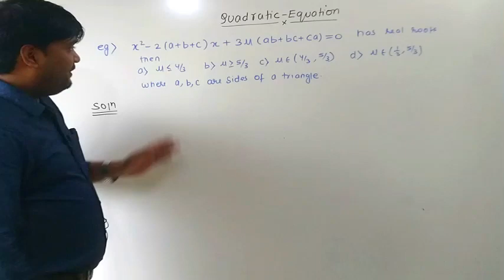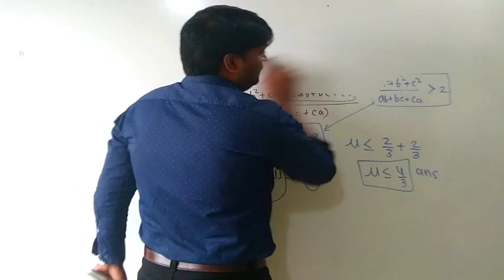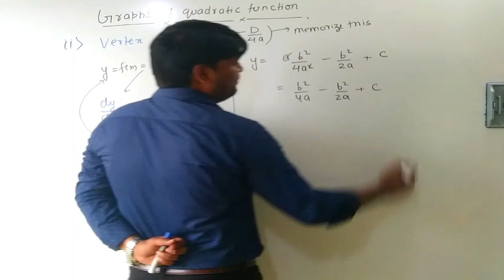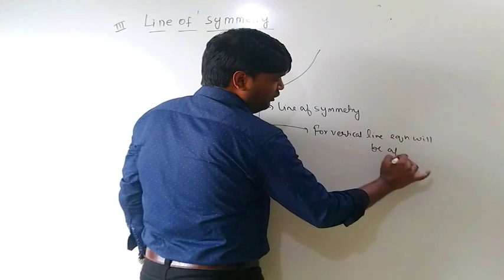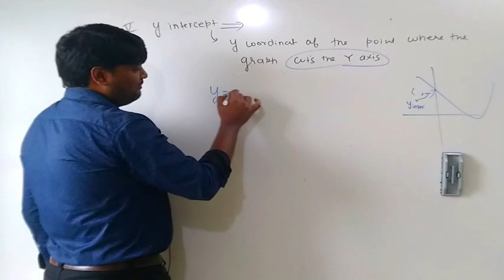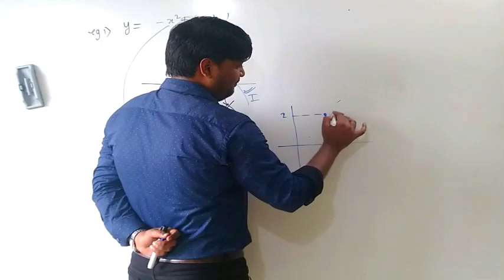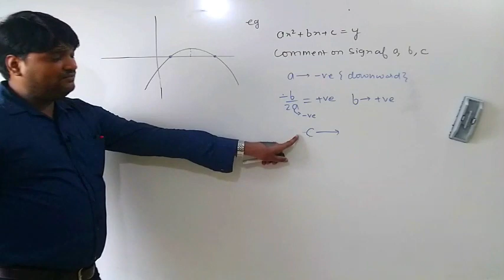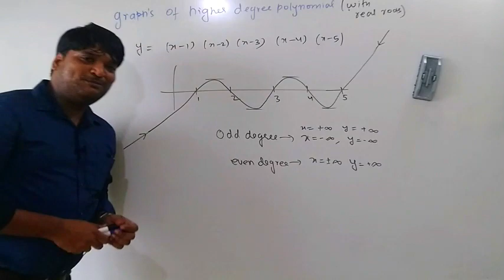QUADRATIC EQUATION LECTURE 9